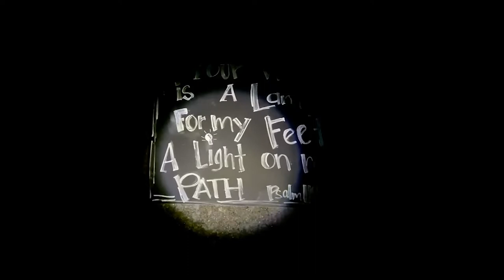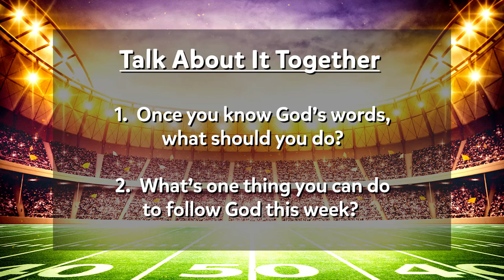UpStreet // You Gotta Do It! // January 31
Actions are important. It’s time to take all our training and actually put it in play. Let’s go!